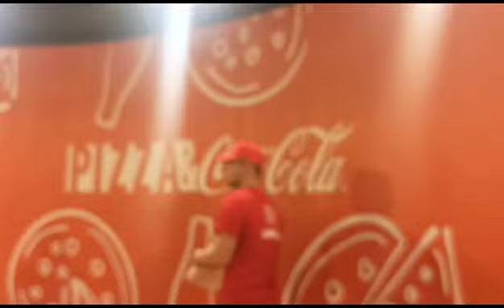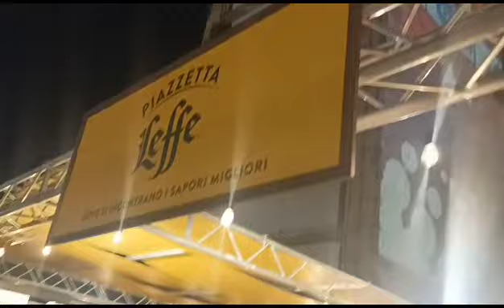Napoli Pizza Village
a cura di Pina Stendardo